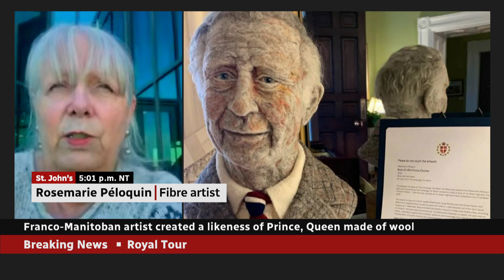When Prince Charles met his 'woolly doppelgänger' on royal tour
Manitoba fiber artist Rosemarie Péloquin spent hundreds of hours crafting a life-like wool bust of Prince Charles — and then got to meet the Prince of Wales during his Canadian tour Tuesday.